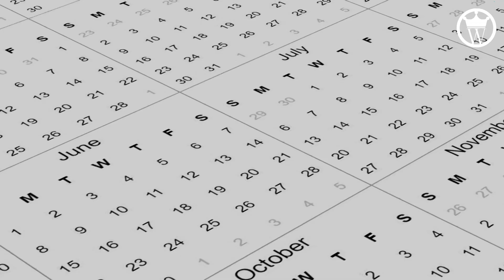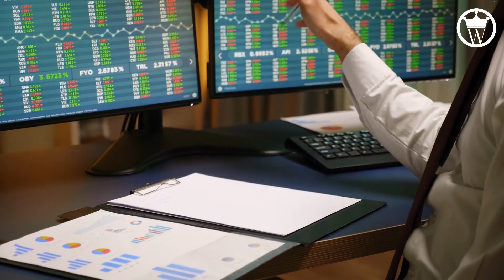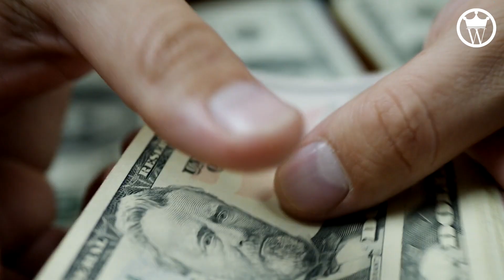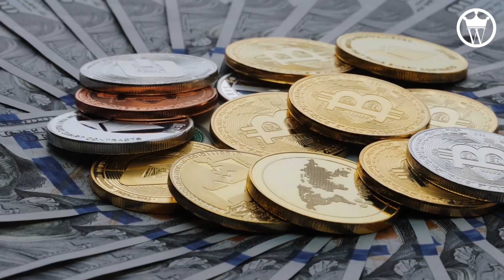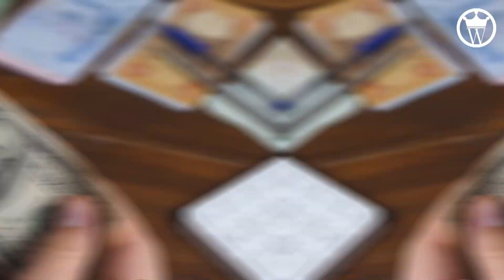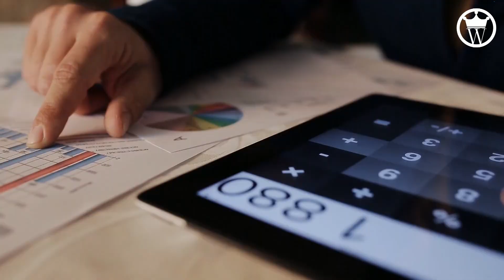Why the Richest Russian Billionaires Are Moving To Dubai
Russia is one of the richest and powerful country in the world. Vladimir Putin, President of Russia is the richest billionaire president on the planet. But recently watching that richest Russian billionaires are moving to Dubai but why? Do you wonder why Russian billionaires are heading to beautiful Dubai?
Maybe their billions go further in Dubai?  For whatever reason I am sure that Dubai offers billionaires a playground of luxury and wealth surrounded by a beautiful landscape. We'll also see luxury life of Russian billionaires.